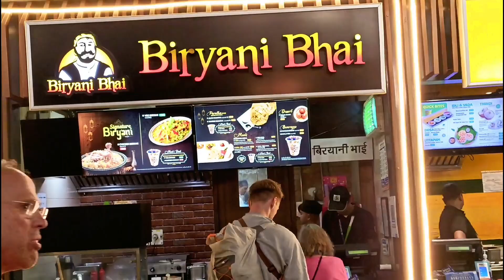THAILAND TRIP 2023 - DAY 1 | How To Travel Thailand | Complete Travel Guide To Bangkok & Pattaya.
This is the first episode of our very new series on "THAILAND TRIP". This year we went to Thailand for our very first international trip. we spent 2 days in Pattaya and 4 days in Bangkok. here we are uploading our first day full vlog where we travel from netaji subhas chandra airport kolkata to subarnabhumi airport bangkok. we will upload our full trip from first to last in daily vlog videos. please keep watching and subscribe our channel for future updates on this series and a lot more new videos.
till then keep smiling and never stop loving.